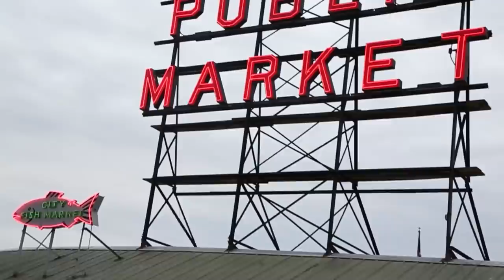Famous Last Words - The Incubus Tour Vlog 4 - Toilet Paper, Toilet Seat, or A Door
Famous Last Words - The Incubus Tour Vlog
Ep. 4: Toliet Paper, Toliet Seat, or a Door?
Video by Justin Conant